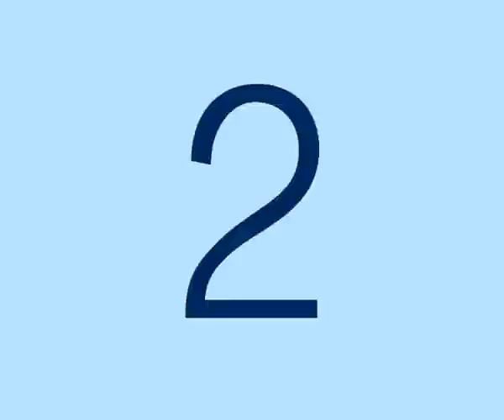A. Endre Cecep Lantara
TVC A. Endre Cecep Lantara. partai demokrat. makassar. Indonesia.